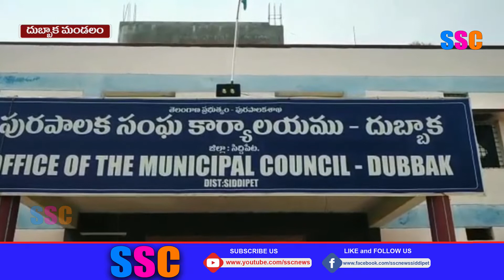దుబ్బాక మున్సిపల్ బడ్జెట్ సమావేశం || SSC NEWS